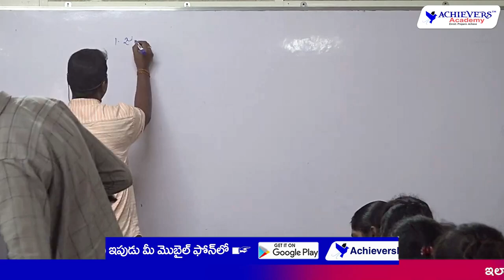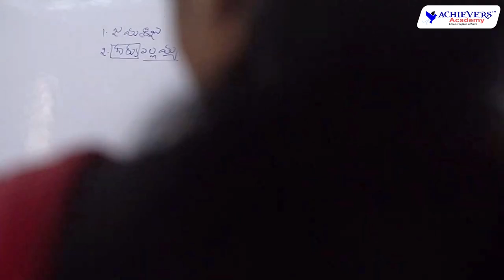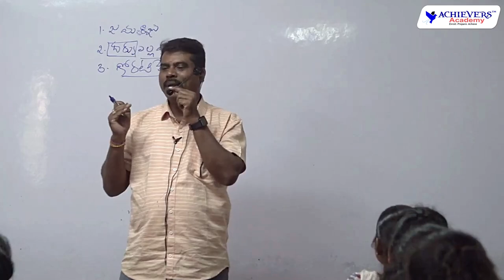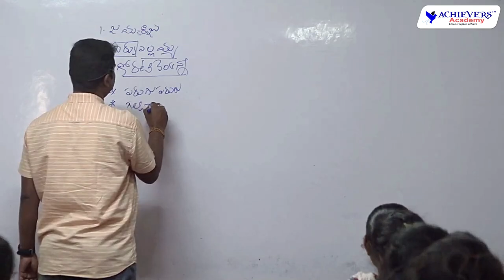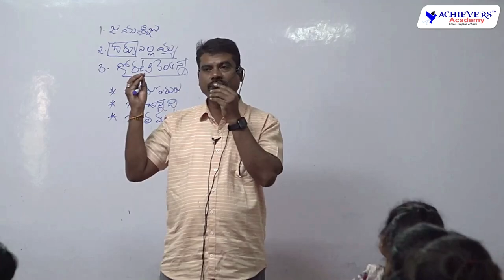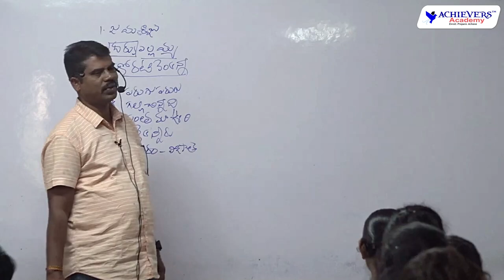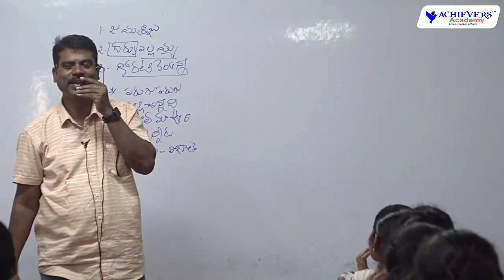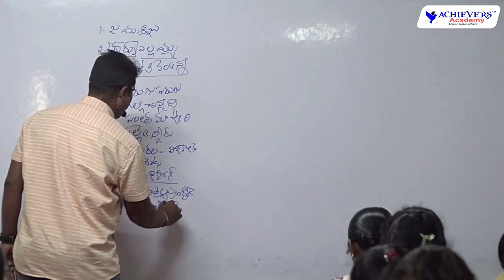TSPSC Group 2 Offline Classes | Telangana Movement Classes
🔴 TSPSC Group 2 Offline Classes | Telangana Movement Classes @AchieversAcademy 🎯